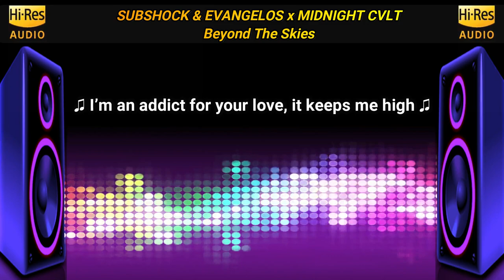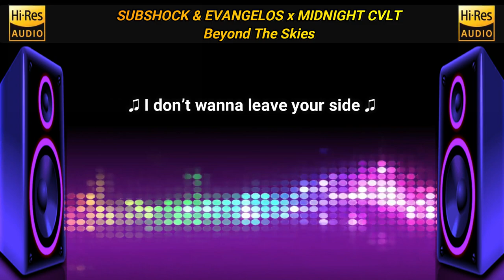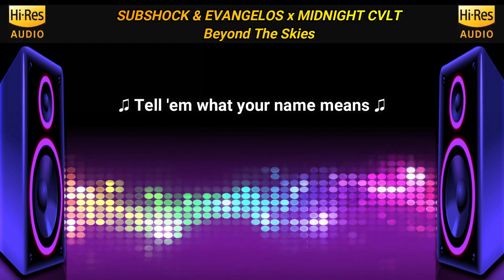Subshock & Evangelos, MIDNIGHT CVLT - Beyond The Skies (No Copyright Flac / Lyric Video)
Subshock & Evangelos, MIDNIGHT CVLT - Beyond The Skies | Lyrics/Letra | NoCopyrightFlac 🎧

Lyrics/Letra:
Subshock & Evangelos, MIDNIGHT CVLT - Beyond The Skies

Can I be your star tonight?
You filled my soul with light the day we met
I don’t wanna leave your side
Have me by your side when the sun sets

Let’s leave for an eternity
Let’s sail across the lights beyond the sky
I’ll be with you eternally
I’m an addict for your love, it keeps me high

Tell 'em what your name means

Left and right, left and right

You filled my soul with light thе day we met
I don’t wanna leavе your side

🍁 For more No Copyright Flac Music with Lyrics!